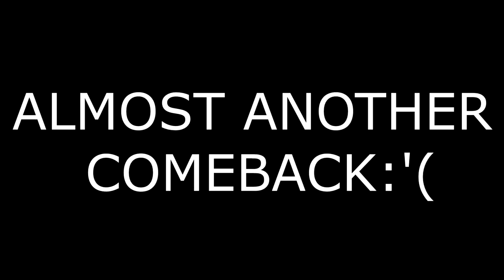The Booty Tape Vol. 1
Zero Hour Pro BigBody01 (aka Big Booty) shares first ever clip montage. Sry Matt and Mokut it's a lot of you...
TTV.BigBody01
Tournament This Saturday @ 5 PM EST!